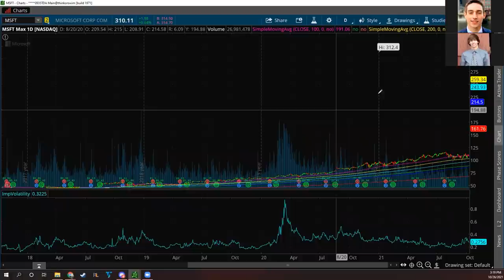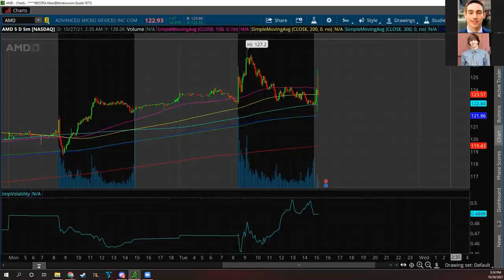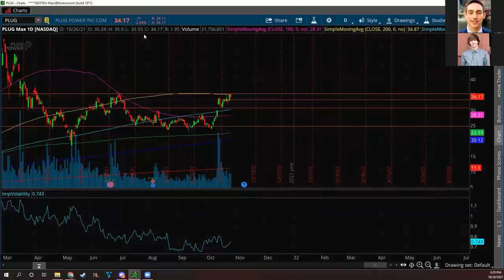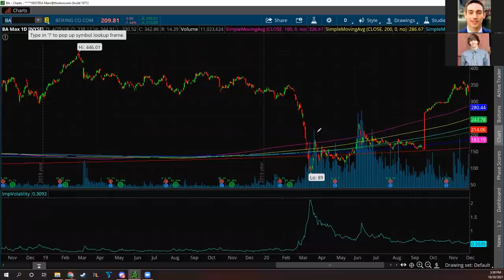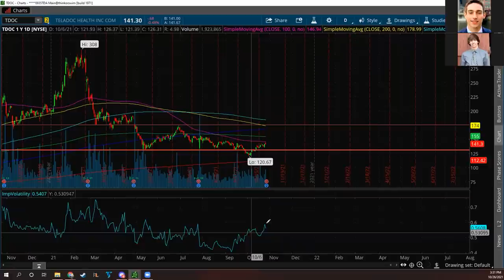NEXT STOCKS TO EXPLODE (Details)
What's up guys! Welcome back to the Stocks With Mike & Tom Show! In this episode, we go over the next stocks to explode. We have an action-packed video for you guys today!! Tesla ran up again as they continued to make highs. Nvidia stock has been going up with Tesla, also making new highs and doing well. Microsoft reported some good earnings in after-hours today and are running up as of now. Google, AMD, and more reported as well but none did quite as well as Microsoft. Robinhood actually took a pretty big tumble in after-hours on decreased trading volume, especially in the crypto sector. Let's have a great week

TEXT "STOCKEDUP" TO 39970 FOR SPECIAL MARKET ALERTS